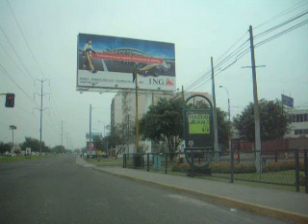pan sur primavera